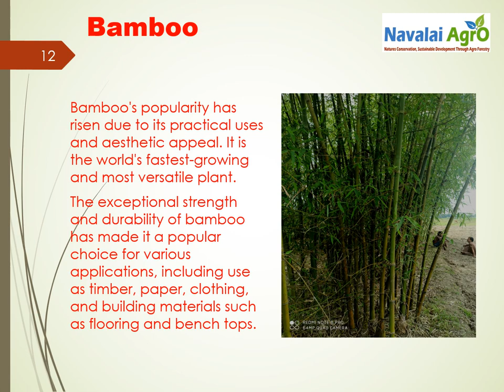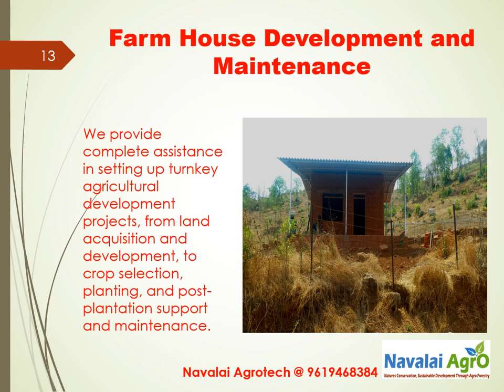Importance of Agroforestry Multicropping Pattern basic Information by Navalai Agrotech_9619468384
Importance of Agroforestry Multicropping pattern basic Information  ..🌳

नवलाई ऐग्रोटेक
नारायण कदम

I'm on Instagram as @navalaiagrotech Install the app to follow my photos and videos.

*Nature's Conservation, sustainable development through Agro Forestry*